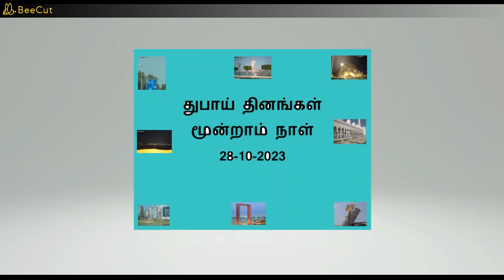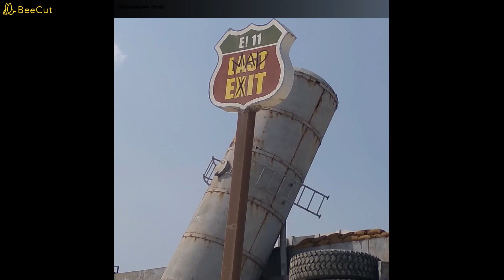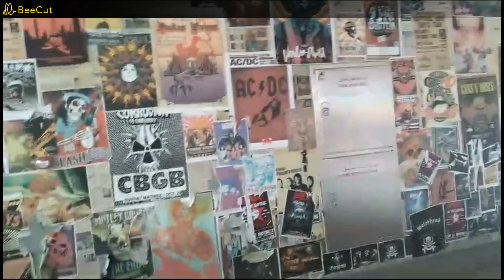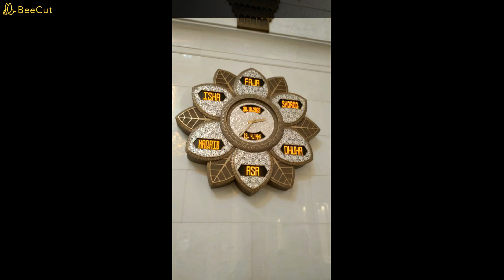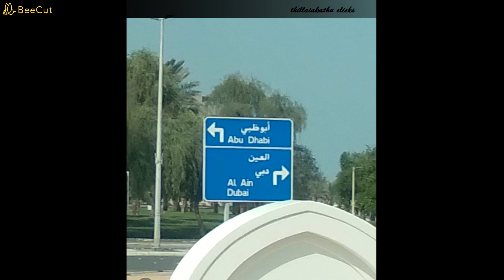துபாய் மூன்றாம் நாள்-28-10-2023-Last Exit-Mad X-Abu Dhabi Grand Mosque-Jebel Hafeet-Green Mubazzarah